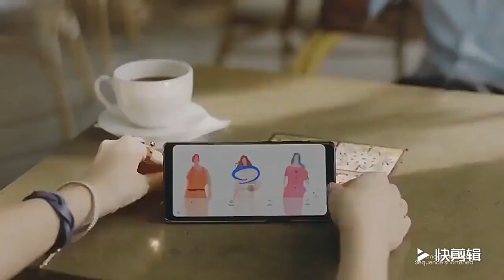Smart Mirror flip phone case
cool beautiful gadget.